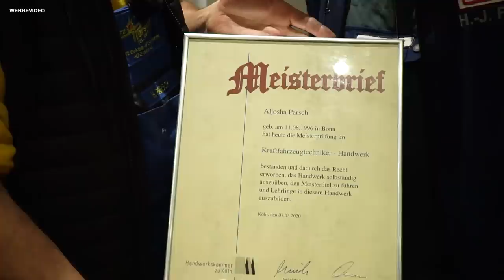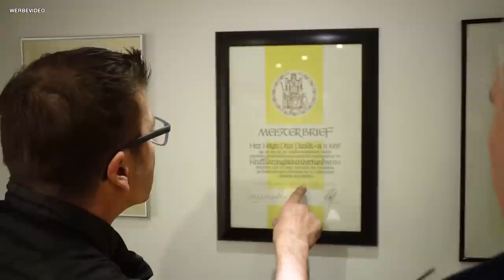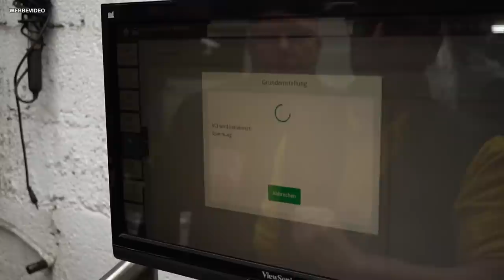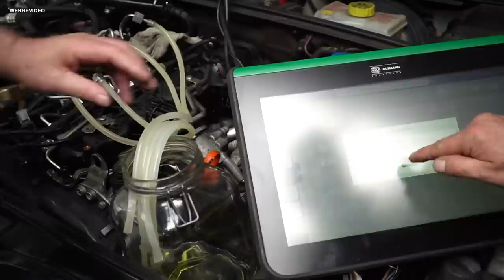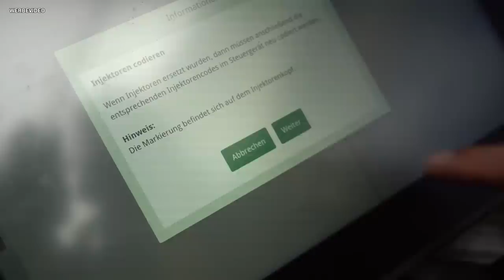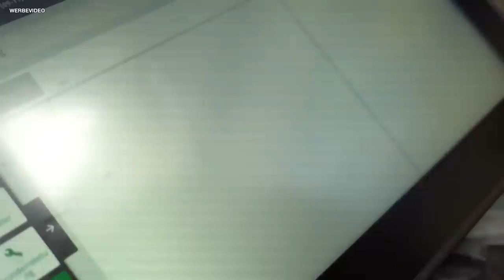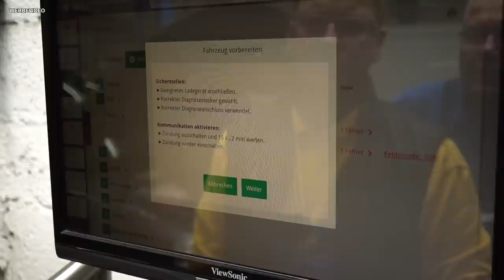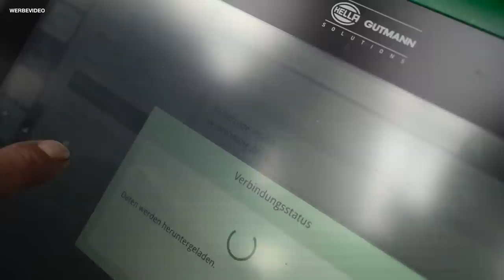Es wird ernst: Bekommen wir die Späne aus dem Seat?? | Freudentränen bei Papa Parsch!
Zunächst mal gibt es was zu feiern! Holgers Sohn Aljosha hat seinen Meisterbrief! 🥳
Neues vom Seat Exeo (2011, 192.000 km, 2 Liter TDI)! Der Wagen hat ohne Ende Metallspäne im Kraftstoffsystem - die Hochdruckpumpe ist kaputt. Und laut VW-Kostenvoranschlag liegt der Preis für die Reparatur bei rund 8.000 EUR! Wir versuchen, die Kosten zu halbieren. Und damit geht es heute weiter.
Und: Der Opel Vectra, der die teuren Drallklappen & Saugrohrdichtungen neu hat ist wieder da - die Motorkontrolllampe ist an.